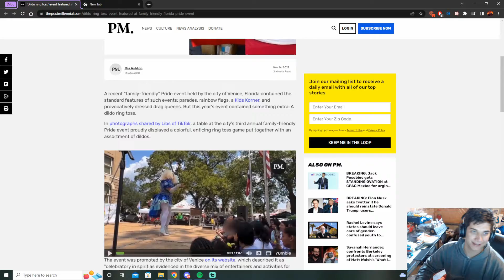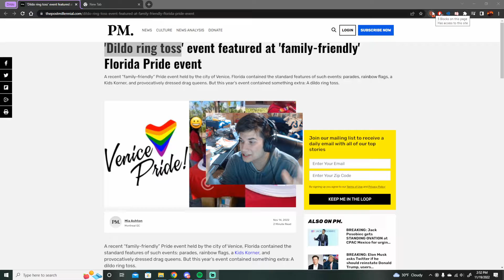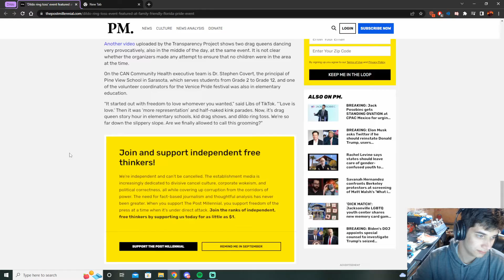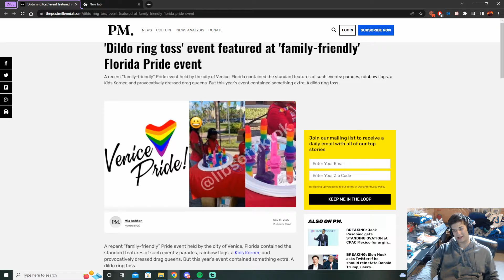KIDS PLAYED RING TOSS WITH WHAT???